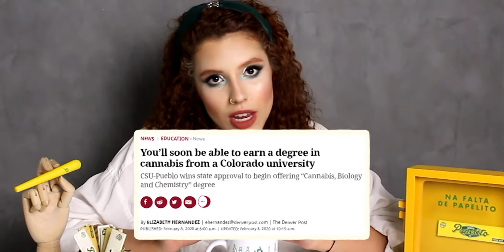Retrospectiva CANÁBICA 2020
Salve, família! Para fechar 2020 com chave de ouro, fizemos uma retrospectiva cannábica especial para vocês!